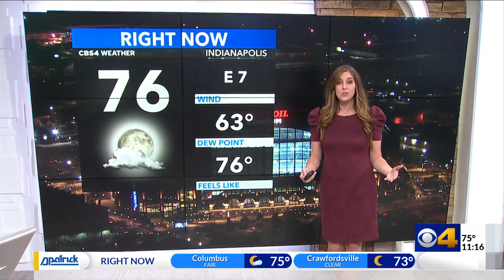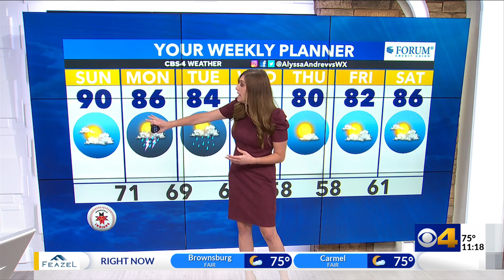Back to the 90s in Indiana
Meteorologist Alyssa Andrews Weather Forecast - Indianapolis - Back to the 90s in Indiana - CBS4 News at 11